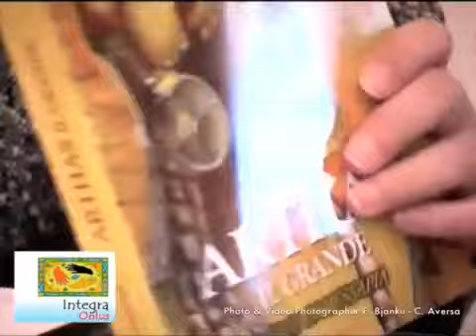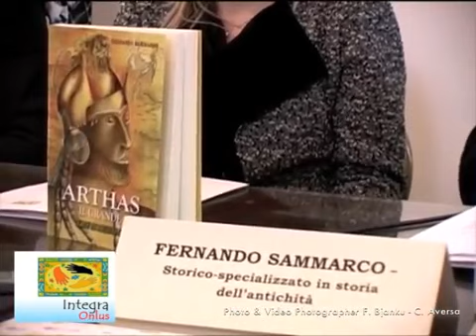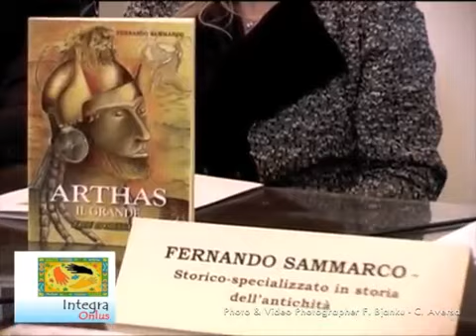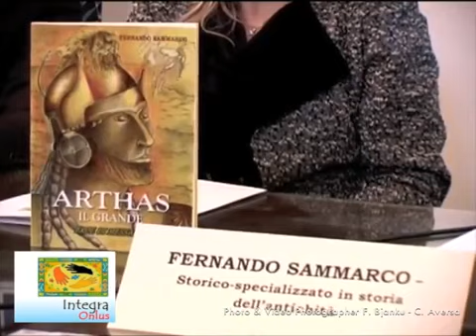Ripartiamo da Noi